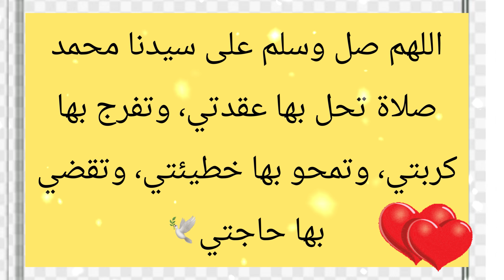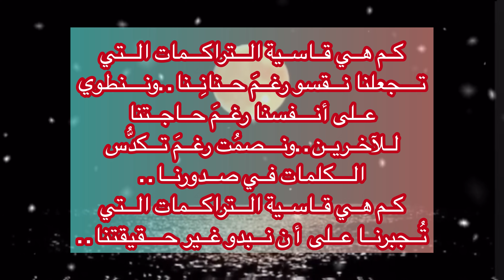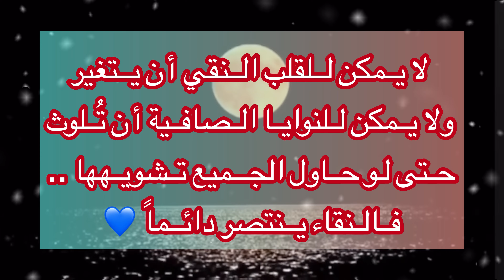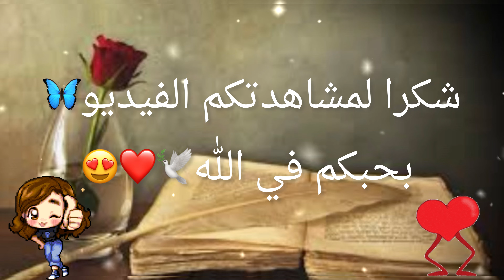‏"حين يصبح الإنسان سريع الزعل، تأكدوا أن هناك شيئا حطم قلبه بدون رحمة."👌🏻صابرين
‏"حين يصبح الإنسان سريع الزعل، تأكدوا أن هناك شيئا حطم قلبه بدون رحمة."👌🏻